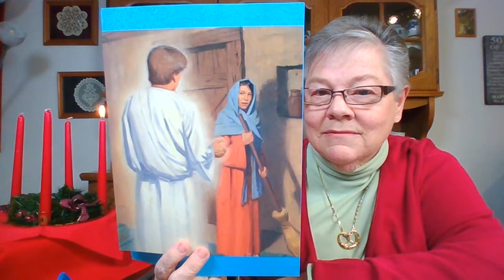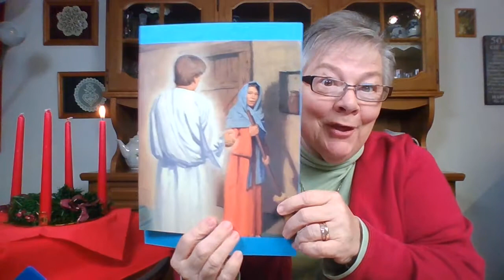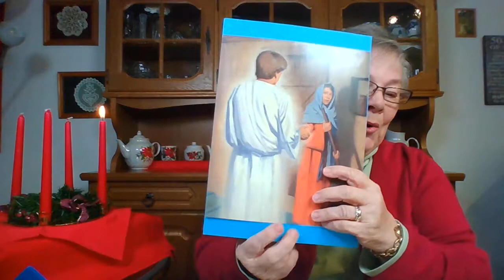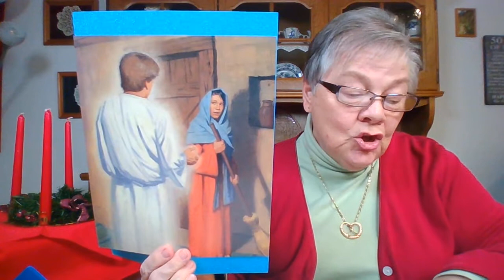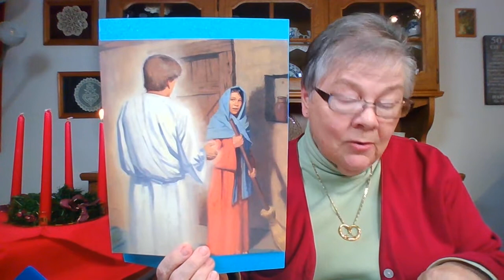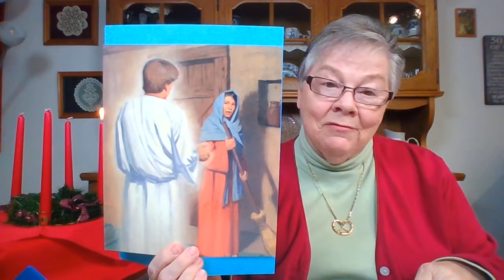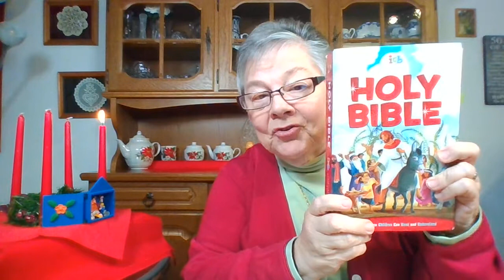Hope - - First Sunday of Advent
God sent real hope to all.  Marilyn tells the story of the angel announcing to Mary that she would have a baby boy.  His name was also given - it was Jesus.  He was the son of God the Most High.